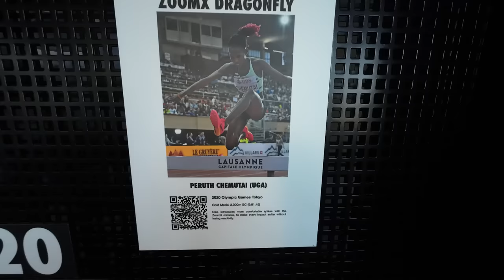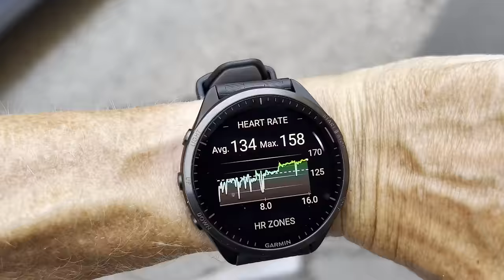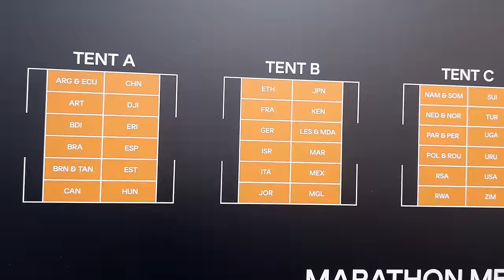Correre 10km: filmo la gara amatoriale dei campionati mondiali di Budapest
⏱️ACQUISTARE LE SCARPE CITATE NEL VIDEO (TOP4RUNNING)⏱️
Per supportare il canale, ecco la lista delle scarpe citate nel video:

⏱️NIMBUS 23⏱️
Per acquistare le Asics Nimbus 23, ecco i principali link:

Dove racconto le principali recensioni dei miei gadget:

00:00 Intro
00:25 giovedì
01:51 venerdì
02:29 prossime Nike
03:17 Shakeout run
05:08 ASICS
06:13 percorso gara
07:11 Pregara
08:41 partenza
09:28 gara
10:59 post gara
12:26 conclusione